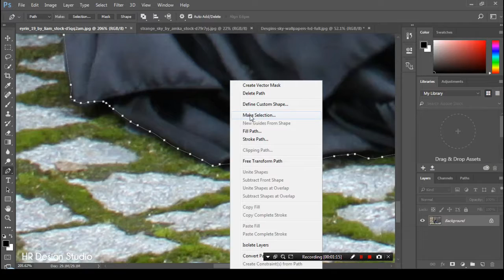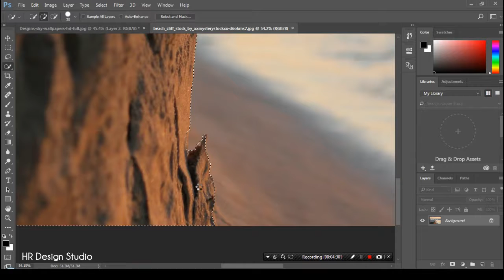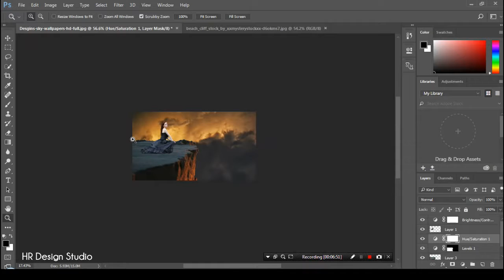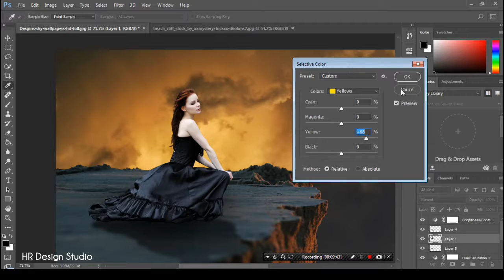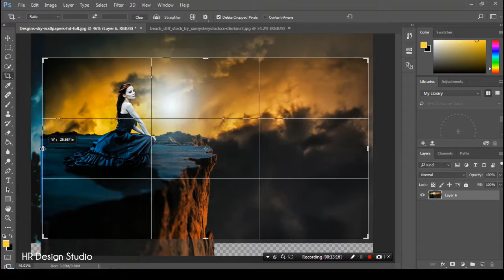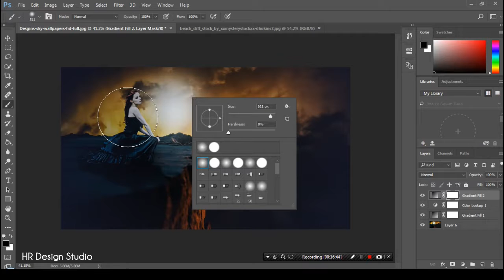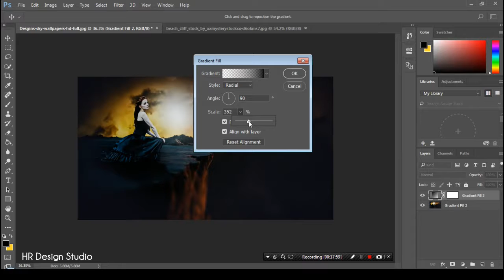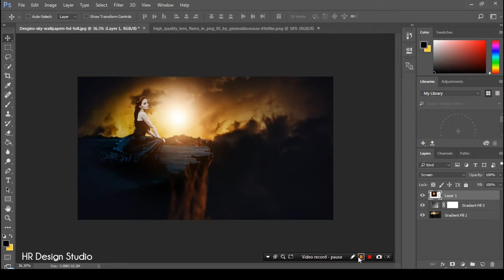Girl In the Space ~ Photoshop cc 2017 Photo Manipulation Tutorial ~ As for medium